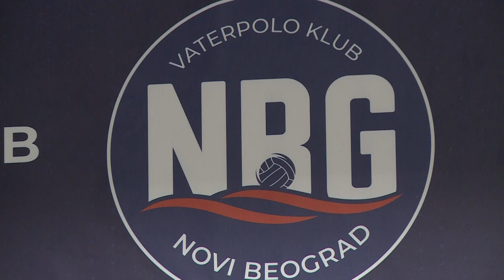Beograd, konferencija za medije povodom prvog tunrira Jadranske lige